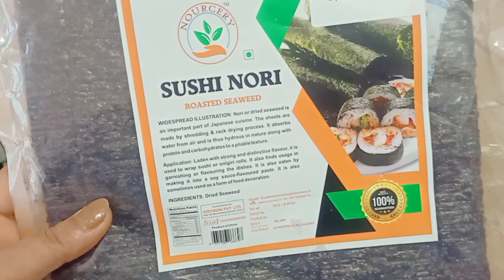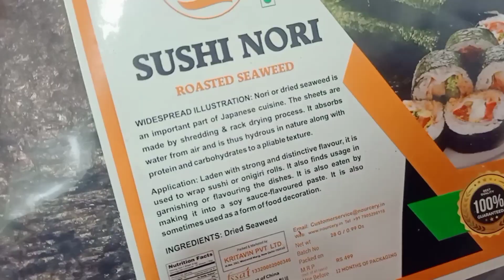aaj humne Christmas 🎄 aise manaya ( Merry Christmas)